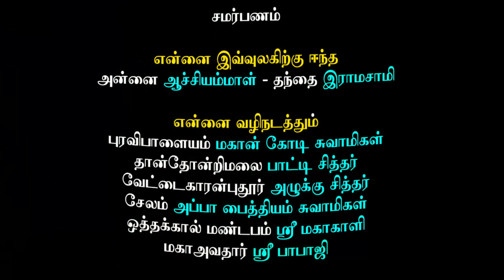Siddhargal Thiruvadi | Epi.1431 | Mahaguru | Muthirai Dhyana Sangama Beedam | Seeliyur | Coimbatore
Miracle Siddhar of “ AZHUKKU SIDDHAR – AZHUKKU SWAMY – MAHAGURU” Vettaikaranpudhur, Aanaimalai, Pollachi, Coimbatore

SRILA SRI AZHUKKU SIDDHAR is one such saint, whose presence has helped many. And continues to help and guide, even after Azhukku Siddhar he left his human form. Azhukku Siddhar’s actions and examples have led many to a path of salvation and succor. Saibaba taught a moral code of love, forgiveness, helping others, charity, contentment, inner peace, and devotion to God and guru.
AZHUKKU SIDDHAR is a sadguru. His views of spirituality help to create clarity in every aspect of human life and to improvise the way of our living. It applies for all categories of persons alike- to say students, businessman, Professors, retired personnel, farmers, politicians etc.

Alukku Swami Siddhar Jeeva Samadhi located in Vettaikaranpudur village Anaimalai taluk. It is a good place. The river is behind the temple. It is very silent place and very natural. Azhukku Siddhar is revered as one of the greatest saints ever seen in India, endowed with unprecedented powers, and is worshipped as a God incarnate.

You can also see Lord Ganapathy at the entrance, Lord Vettaikaran, the place were Azhukku Swamigal lived and his Jeeva Samadhi .

Alukku Swamy Siddar Guru pooja is held every year on Karthigai month Miruga seasam star day. Very Calm and Quiet place for deep meditation. The temple has good ambience and well maintained to keep the serenity intact.

One can also see Maha Vilvam tree near the samadhi mandir. Also, the Vanni tree near the Trishul was grown by Azhukku Siddhar swamiji himself and one can just pray to the tree without touching it.
Azhukku Siddhar Swamiji likes Pearl Millet Porridge  (கம்பங் கஞ்சி) very much and is served in the temple as a medicine at 7 AM in the morning and Annadhanam on special occasions.

Being an Enlightened Guru, Azhukku Siddhar Swamiji has the power to foresee the future and guided many people to overcome their obstacles in life. Azhukku Siddhar has helped cure many people of their disease with the Holy ash (திருநீர்). Many childless couples have received remedies with this holy ashes given by swamiji.

Azhukku Siddhar also lit a lamp with water instead of oil when one of the devotees was reading and the oil got exhausted and Azhukku Siddhar swamiji simply poured water and the lamp began to glow again. Similar incidents have happened in Sri Vadalur Ramalinga Vallalaar and Sri Shirdi Sai Baba's life too. It still continues that even after the saint leaving the body, Azhukku Siddhar has transformed the lives of those who met him and those whose hearts are touched by his love and who pray and call him at any emergency in life for his blessings.

One who visits the temple can see Lord Ganesha behind a huge Peepal tree with Lord Rahu Bhagavan and Kethu Bhagavan, Lord Vettaikaran, Appa Paithiyam Swamigal, Lord Nataraja, Lord Dhakshinamurthy, and the main samadhi mandir of Alukku Siddhar Swamigal and the place where Alukku Swamigal lived is now kept as a meditation hall and serves as the temple office.

Jeeva Samadhi Address:

Thiruvar Thiru Sri Azhukku Siddhar
90A, Ashok Nagar,
Vettaikaranpudur, Aanaimalai
Pollachi Taluk
Coimbatore - District

Mahaguru Muthirai Dhyana Sangama Beedam
Thogaimalai Saral
Seeliyur
Karamadai – Taluk
Coimbatore – Dist
Google Location Map :

“Siddhargal Thiruvadi iTV’ Youtube Channel. Exclusive Playlist of “ Mahaguru Vettaikaranpudhur Azhakku Swamigal” The link is below :

Key Words of “ Mahaguru Vettaikaranpudhur Azhakku Swamigal”